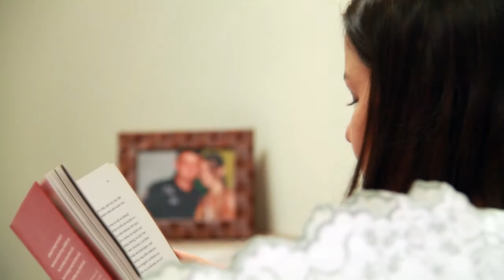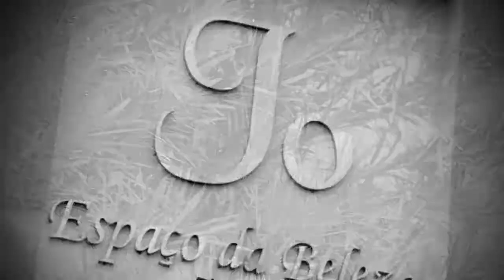GATA WEB MÊS DE MARÇO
Mias uma Produção Pura Mídia